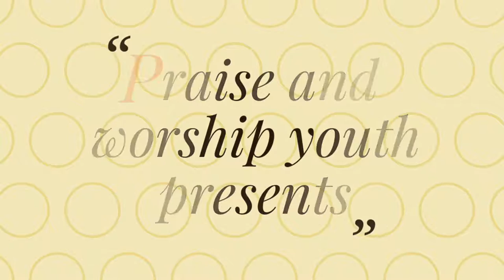ఆత్మ ఫలములు ఏవనగా......THE FRUITS OF THE SPIRIT[latest sunday school memory verses]